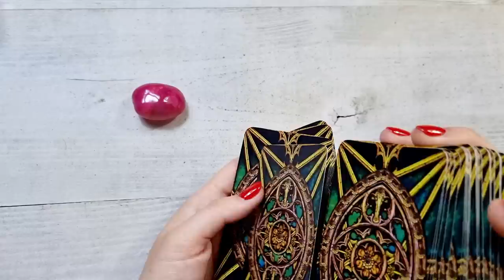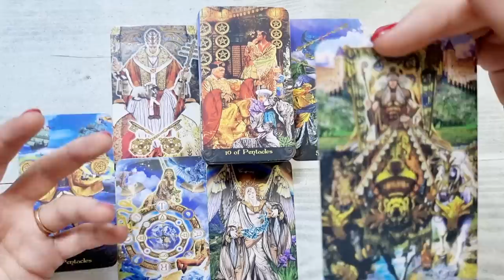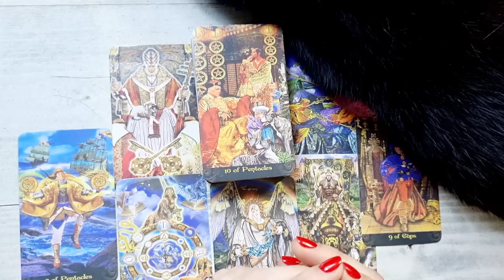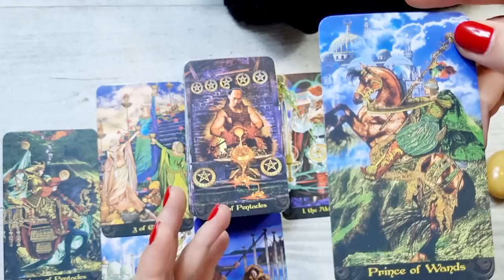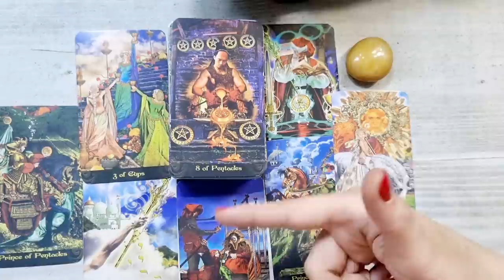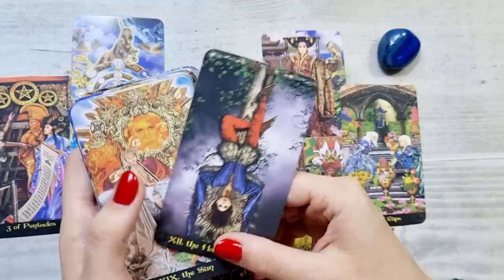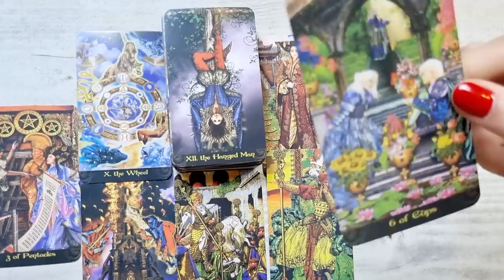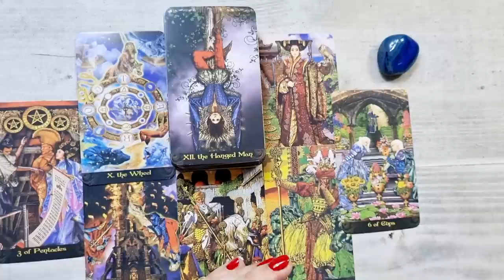𝗖𝗲 𝗴𝗮̂𝗻𝗱𝗲𝘀̦𝘁𝗲, 𝗰𝗲 𝘀𝗶𝗺𝘁𝗲 𝘀̦𝗶 𝗻𝘂 𝗮𝗿𝗲 𝗰𝘂𝗿𝗮𝗷𝘂𝗹 𝘀𝗮 𝗶̂𝘁̦𝗶 𝘀𝗽𝘂𝗻𝗮̆! 𝗩𝗶𝗻𝗲 𝘀𝗽𝗿𝗲 𝘁𝗶𝗻𝗲.. 𝗗𝗮𝗿..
ALEGE UN NUMAR 00:00
NUMARUL 1 -  ROZ 💗 0:45
NUMARUL 2 -  GALBEN 💛 7:12
NUMARUL 3 -  ALBASTRU 💙 14:36
SFARSIT 22:00